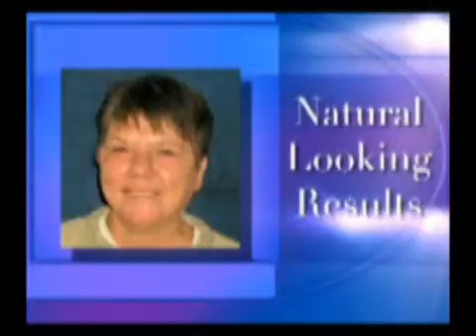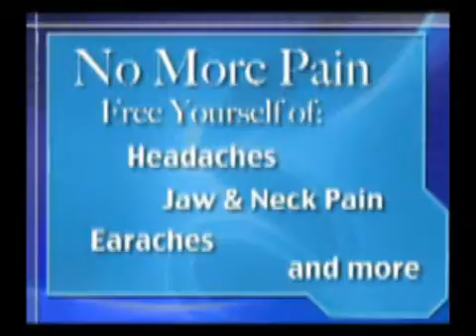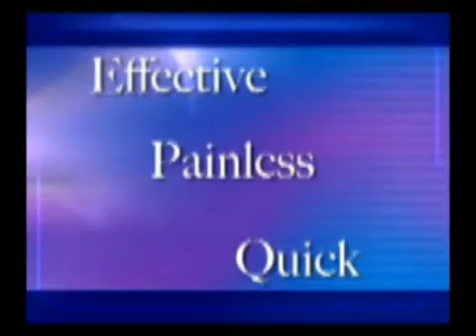Dr. Kelly Dentistry - CUTVNews